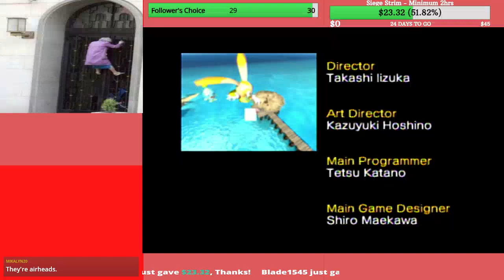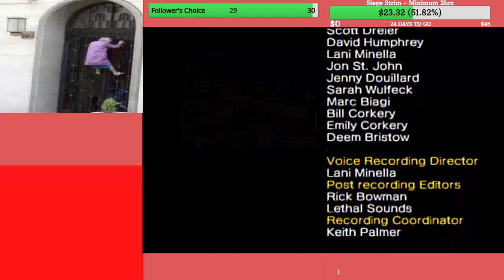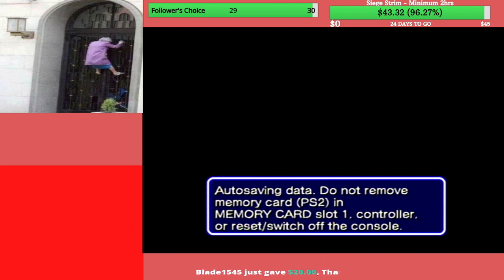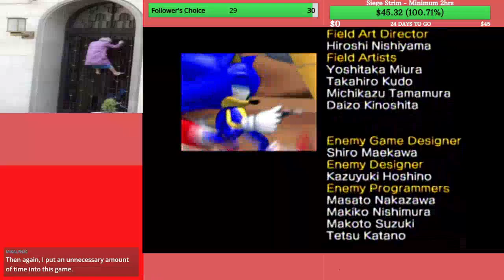The Power Of Teamwork!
Let's hit the retro sector with another classic from my childhood, Sonic Heroes! I'm glad to have people give me info on things while I play them and today is no exception. Also hit both goals this strim, so expect some more diverse content heading your way soon. Today is in the top 5 of birthdays in my life!